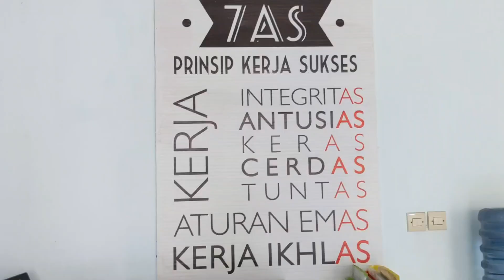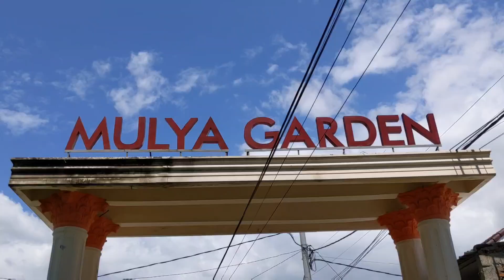Harapan Kedepan Turen Indah Property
PT. Turen Indah Property merupakan perusahaan yang bergerak di bidang Real Estate khususnya di Malang Raya dan Pasuruan. Visi kami adalah menghadirkan konsep perumahan berkualitas di lingkungan yang aman dan nyaman demi memenuhi kebutuhan hunian tinggal terbaik bagi Anda dan keluarga.

Terdapat sekitar 39 Project tersebar di Kota Malang, Kab. Malang, Pasuruan, dan Gresik. Hingga saat ini sudah terjual lebih dari 1356 rumah dan memberikan kebermanfaatan untuk masyarakat sekitar dalam kepemilikan rumah dengan aman dan nyaman.

Senyum Bahagia Penghuni Perumahan adalah Upah Terbaik dari Komitmen dan Kerja Keras Kami